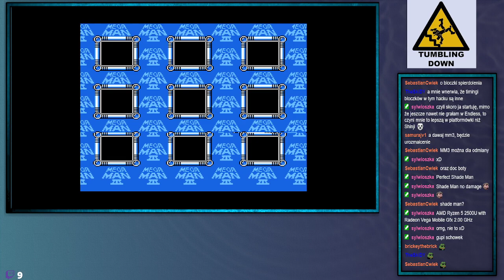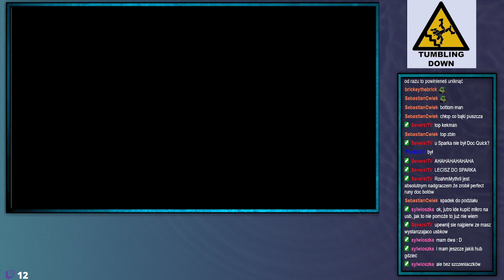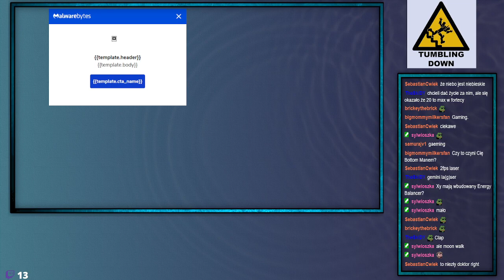ShinjiFaraday archiwum: MegaMem 2 Może też Endless Edition—25.01.2023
Streamy w każdą środe o 18:00 i sobotę o 17:00
Streamy na: